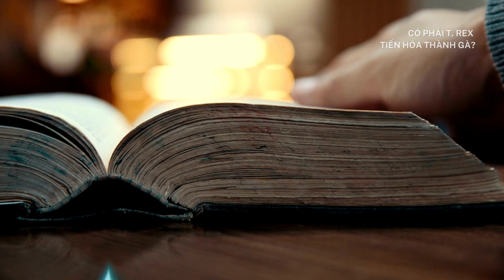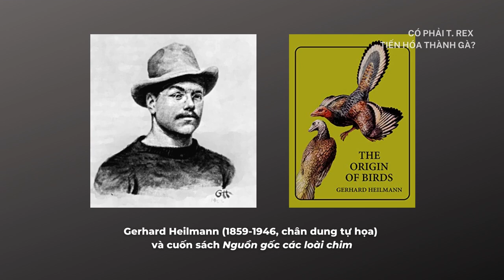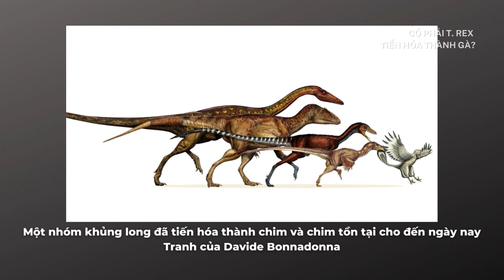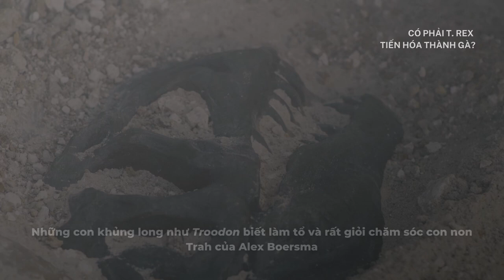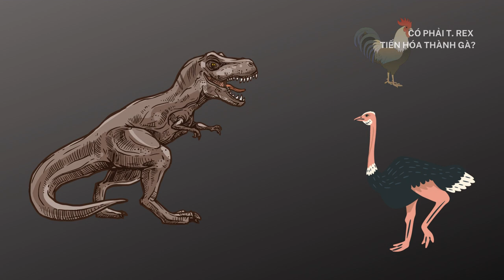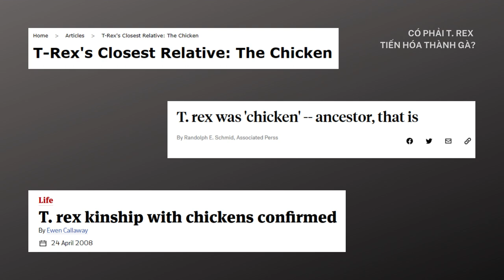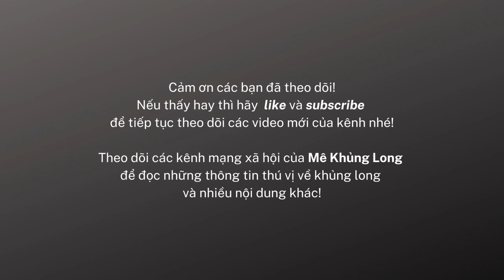Gà có phải là hậu duệ trực tiếp của T. rex?